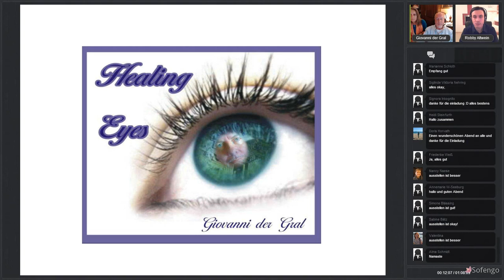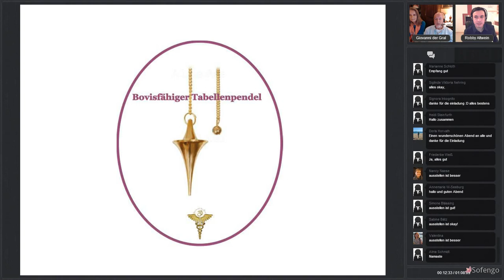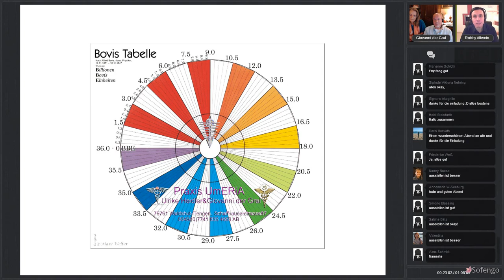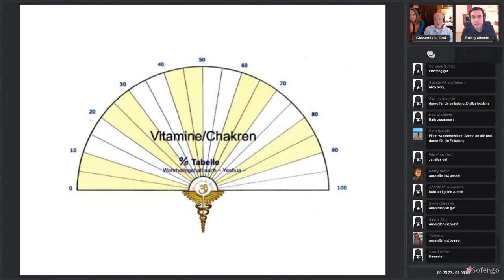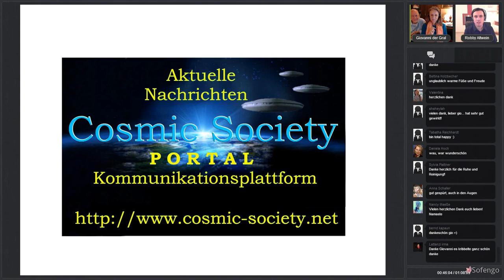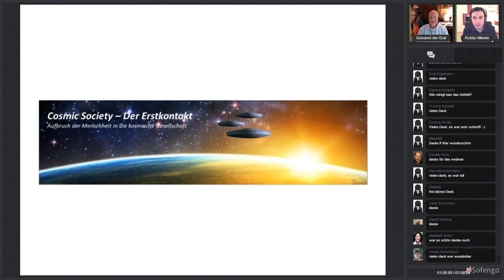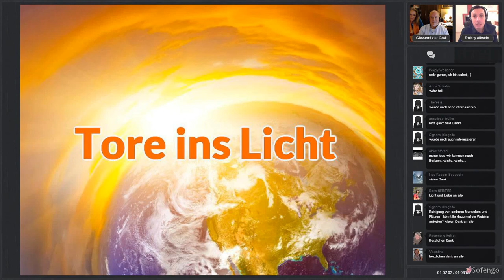Tore ins Licht #01 mit Giovanni der Gral & Ulrike Heidler * Wie du Energien misst und reinigst